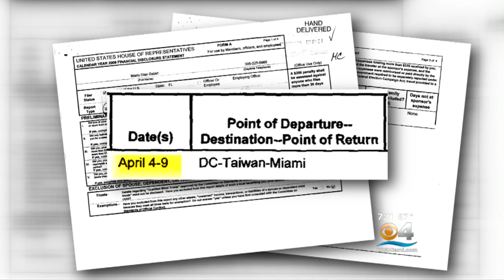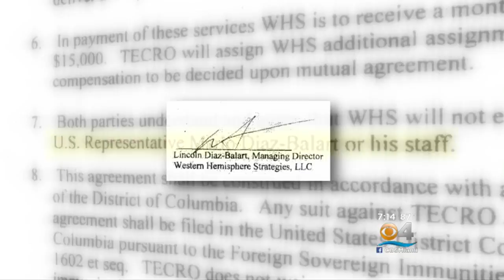The Diaz-Balart Brothers, Taiwan & Morocco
Since 2012, Diaz-Balart’s brother, Lincoln, has been paid more than $1.3 million to work as a lobbyist on behalf of Taiwan in Congress.